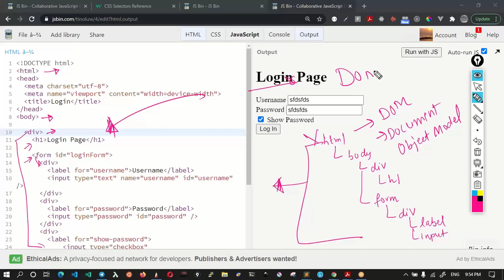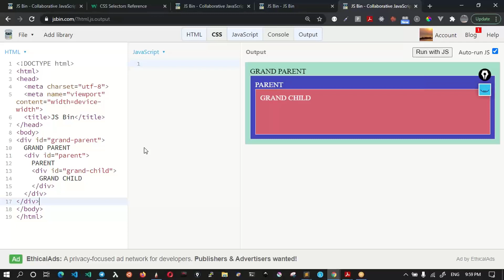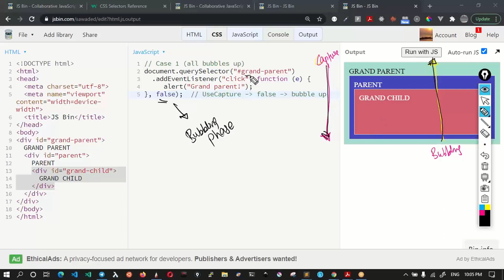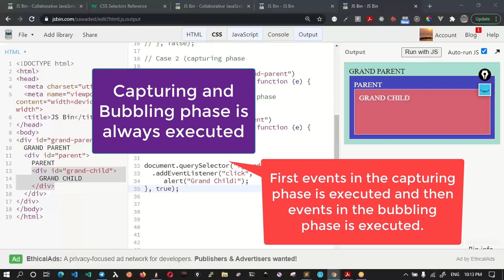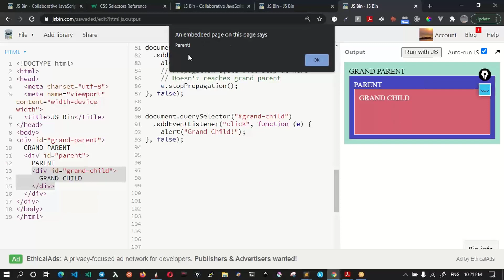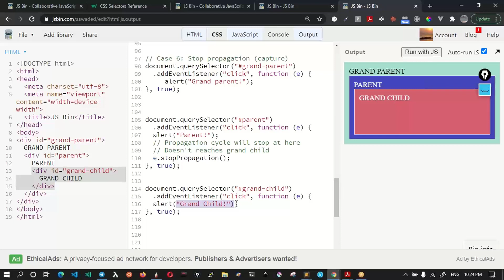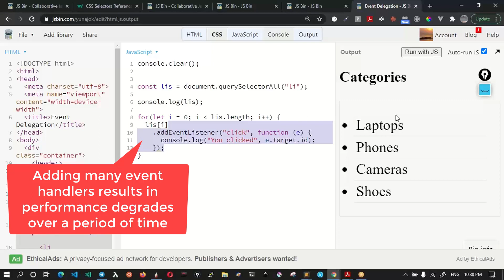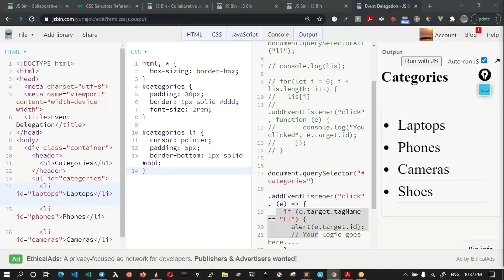04 - 14 Weeks of JavaScript- Event bubbling, Capturing and Delegation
Code:  Event Bubbling and Capturing